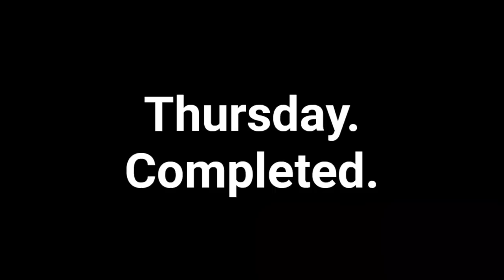We *met* TIGER WOODS!!! // (Spontaneous Road trip to L.A. in a Tesla) Vlog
Spontaneous trip to LA to watch the Goat of Goats!!

Musician: Jeff Kaale